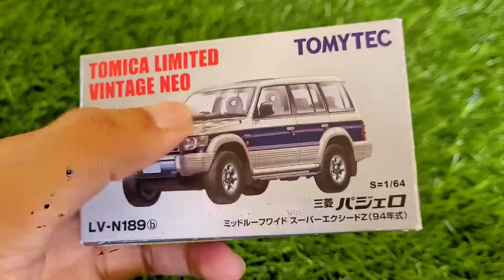TLV MITSUBISHI PAJERO SUPER EXCEED Z